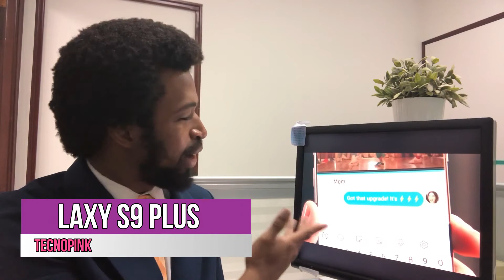Samsung Humilla a Apple Otra Vez.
El video trata de como la compañia Samsung humilla a Apple en un nuevo comercial. TecnoPink.